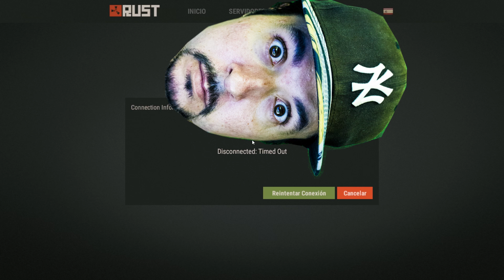RUST RETURNS #22 "VECINOS PESADOS" | GAMEPLAY ESPAÑOL